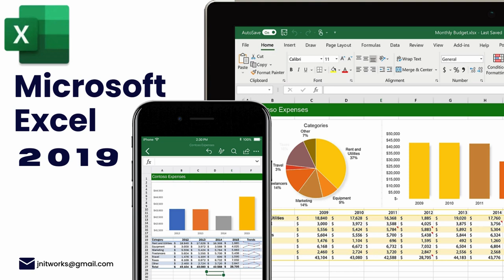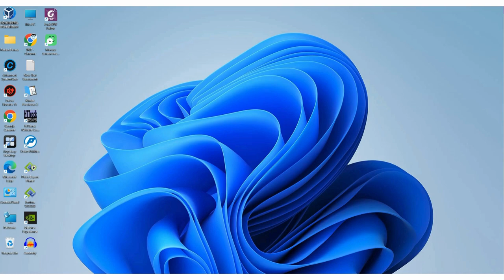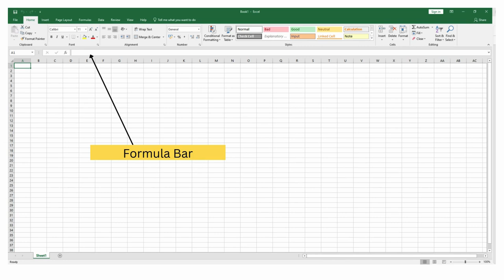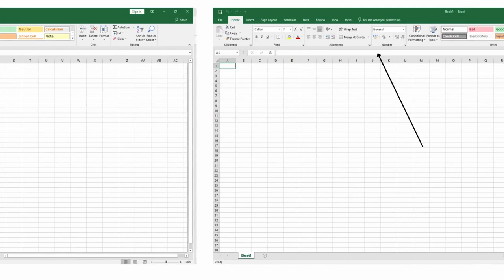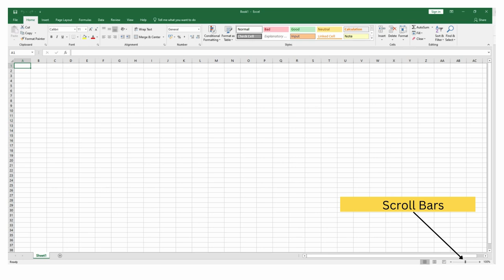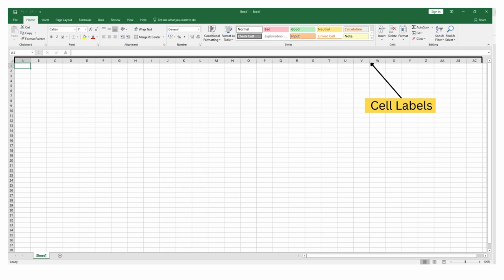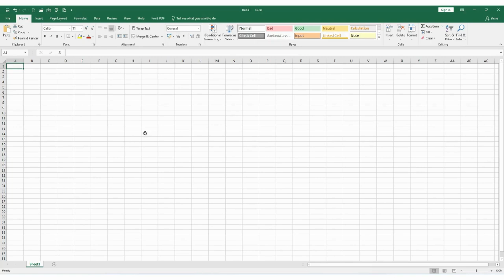Master Microsoft Excel in Sinhala from A to Z ~ Lesson 1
Master Microsoft Excel in Sinhala from A to Z ~ Lesson 1 ~~ Welcome to the first lesson of our series dedicated to mastering Microsoft Excel in Sinhala. This video serves as an introduction to the core functionalities of Excel, ensuring that viewers gain a thorough understanding of its features. Ideal for beginners and those seeking to refine their skills, this lesson will equip you with the knowledge necessary to navigate and utilize Excel effectively. Start your journey towards Excel proficiency with us today.